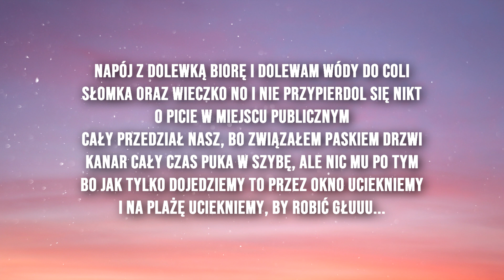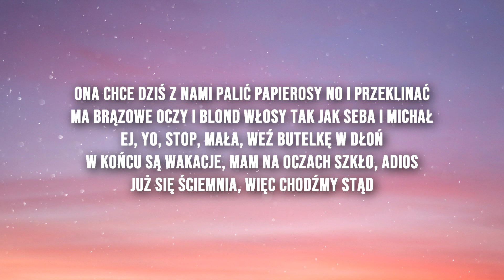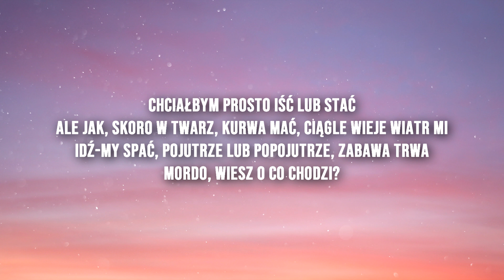Mata ft. White 2115 - La la la (oh oh) (Lyrics) (Tekst)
Tekst :
[Refren: Mata]
Teraz śpiewaj z nami

[Zwrotka 1: Mata]
Kiedyś zwykły sandals, dzisiaj sandał Gucci
Czapka bez daszka, czyli kapelusik
Chciałbym uciec z miasta do Trójmiasta
Zjarać chwasta no i wrócić
Lubię ten kadłub, palę szlugi
Napój z dolewką biorę i dolewam wódy do coli
Słomka oraz wieczko no i nie przypierdoli się nikt
O picie w miejscu publicznym
Cały przedział nasz, bo związałem paskiem drzwi
Kanar cały czas puka w szybę, ale nic mu po tym
Bo jak tylko dojedziemy to przez okno uciekniemy
I na plażę pobiegniemy, by robić głuuu...

[Refren: Mata]
[Zwrotka 2: White 2115 & Mata]
Ona chce dziś z nami palić papierosy no i przeklinać
Ma brązowe oczy i blond włosy tak jak Seba i Michał
Ej, yo, stop, mała, weź butelkę w dłoń
W końcu są wakacje, zmartwień już nie widzę
Bo-o mam na oczach szkło od Dior
Już się ściemnia, więc chodźmy stąd
Chciałbym prosto iść lub stać
Ale jak, skoro w twarz, kurwa mać, ciągle wieje wiatr mi
Idź-my spać, pojutrze lub popojutrze, zabawa trwa
Mordo, wiesz o co chodzi?

[Outro]
Banda baranów